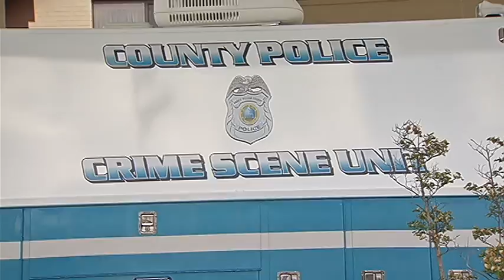Woodbridge Domestic Shooting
Carly Kempler is a senior broadcast journalism major at the University of Maryland College Park. She is pursuing a career to be a reporter in local television.